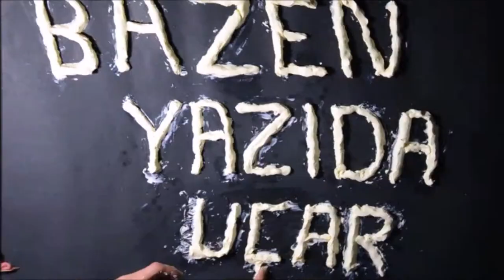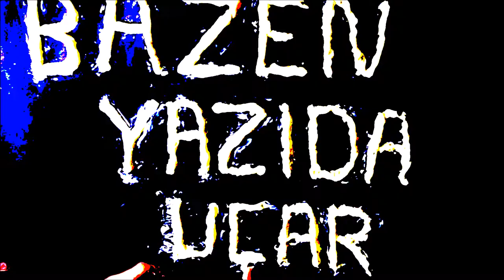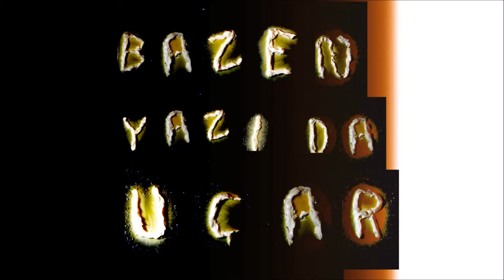Organic Typography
Anadolu Üniversitesi Eğitim Fakültesi Resim İş Öğretmenliği Grafik Alanı Grafik-4 dersi kapsamında gerçekleştirilen Organic Tipografi (organic typography) çalışmasıdır.

Çalışma için organik margarin yağı kullanılmıştır. Fon siyah kartondan oluşmaktadır. tereyağı sıcak ortamda fön makinesi yardımıyla uzun bir süre ısıtılarak eritilmiştir. her harf için ayrı ayrı çekim yapılmıştır. Videolar hızlandırma yöntemiyle kısa çekim haline getirilmiştir. toplamda 15  videodan oluşan sloganımıza sonradan eklenti effect eklenilerek uzun bir video haline getirilmiştir.

Kullanılan malzemeler: 20 adet margarin yağı, 2 fon karton, 4 fön makinesi, profesyonel fotoğraf makinesi, tripod, harici ışık.

Kullanılan programlar: Adobe After Effects CC 2015, Adobe Photoshop CC, MovieMaker,

ÖNEMLİ UYARI!

Arkadaşlar telif hakkından doğan sorunlardan dolayı videodaki parça  kaldırılmıştır. Bunun yerine şuan dinlemekte olduğunuz Youtube'nin  ücretsiz parçalarından biri otomatik olarak atılmıştır.